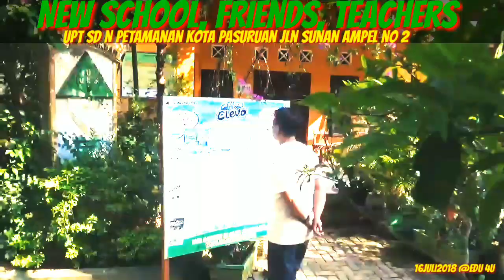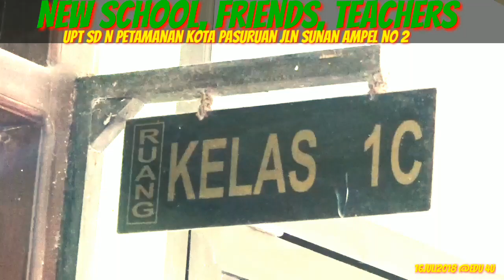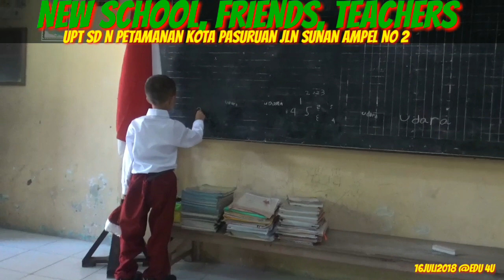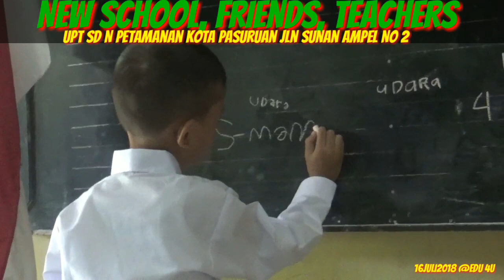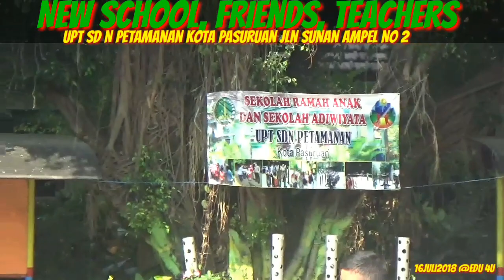Amazing Place And Friend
Tempat belajar baru

Enjoy the place

Salam

Edu 4U